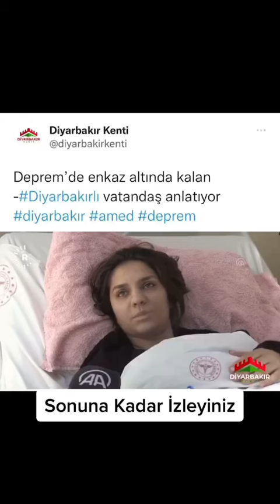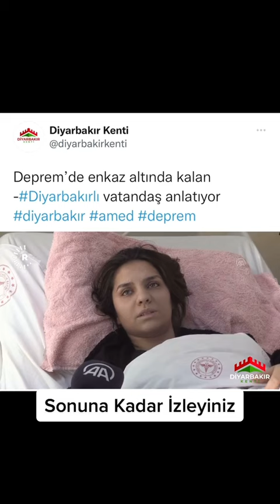diy Deprem’de enkaz altında kalan Diyarbakırlı vatandaş anlatıyor